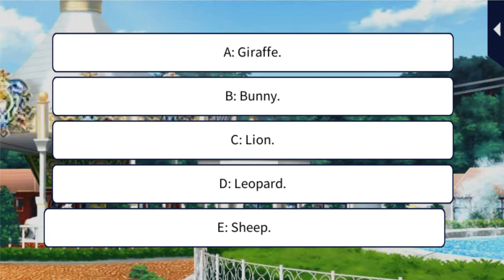Her Love in the Force [Tour de Force - All Day Pass] Syusuke Soma